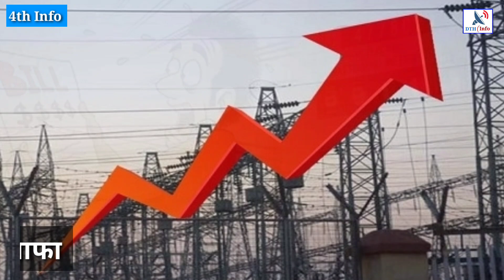Netflix,Ptron smartwatch launch, न्यू e-स्कूटर लॉन्च, महंगी बिजली और घर जैसा खाना देखें फटाफट खबरें!